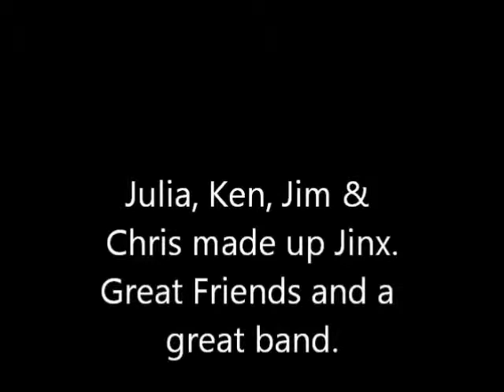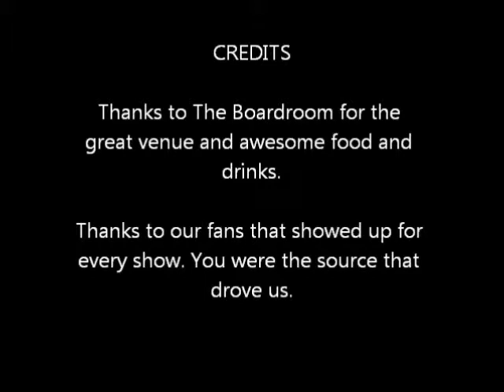Jinx @ The Boardroom in Albemarle, NC.wmv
Jinx at The Boardroom in Albemarle, NC in Feb 2002.
Julia Signorelli, Ken Lancaster, Jim Dunmire, and The Late Chris Coffey.